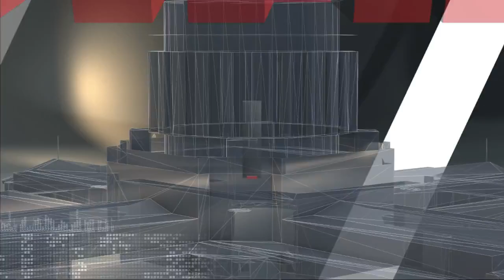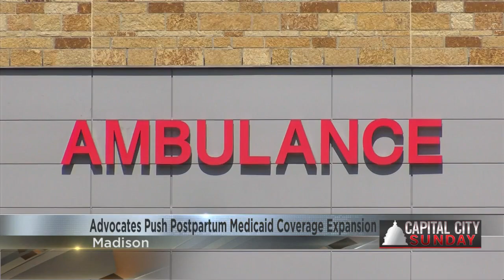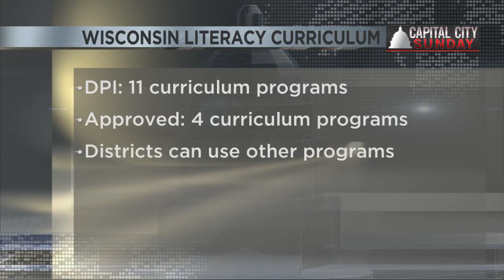Capital City Sunday: Extending Postpartum Medicaid coverage to 12 months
A bill that aimed to extend postpartum Medicaid coverage for low-income new moms to 12 months won't make it to Gov. Tony Evers' desk this session. The bipartisan bill cleared the Senate in the fall but never got a vote in the Assembly.